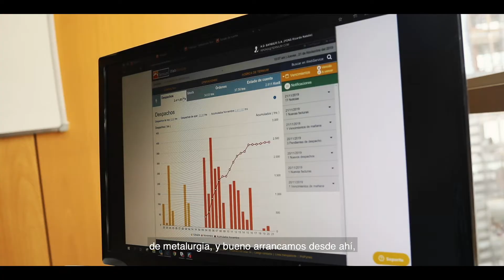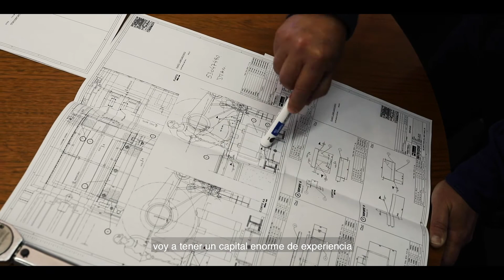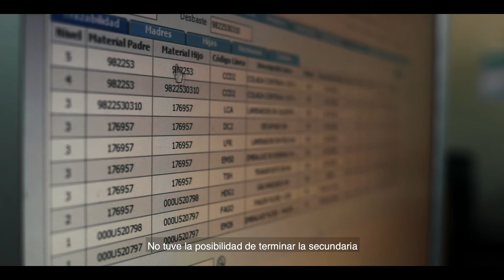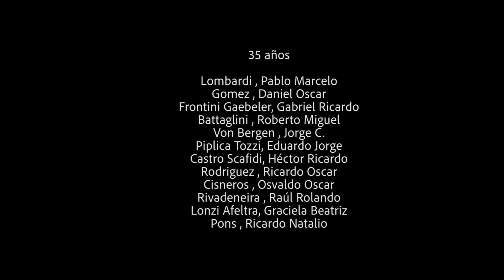Ternium Argentina - Años de servicio 2019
Sus vidas y la vida de nuestra compañía están ligadas en una historia de crecimiento y desarrollo mutuo. Son la voz de la experiencia y los abanderados de nuestra cultura. Este video es un reconocimiento a los colaboradores que en 2019 cumplieron 35 y 40 años de servicio en el Grupo Techint. Conocé algunas de sus historias.